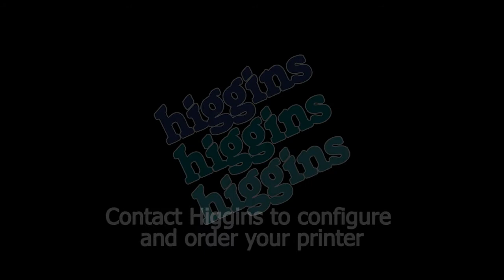Higgins E2 M8x FAST: Is there a faster desktop thermal printer on the market?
The E2 M8x Series is perfectly suited for mission critical applications. Built with heavy duty die-cast aluminum and a performance processor resulting in tremendous print speeds. It also features a 4.3″ color LCD and touch panel operation.

Standard Features
 Pal Plus, Zebra, Eltron and Datamax emulations
 Print speeds up to 14 ips
 203, 300 and 600 dpi printhead resolutions
 Real time clock
 Media window for easy monitoring
 LAN, USB, serial, parallel, and GPIO interfaces
 Two USB host keyboard ports – front and back
 Easy to read LCD display for downtime and stand-alone applications
 128 MB Flash memory
 600 meter ribbon capacity